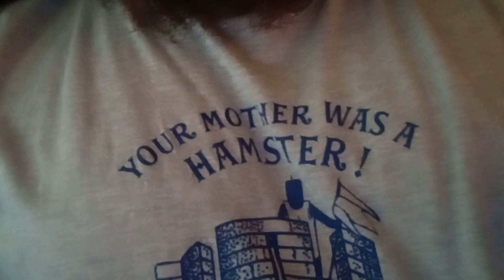A tale of two experiences (part two)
the mystical experience.